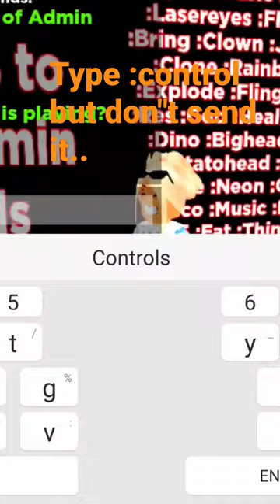How to control people in free admin(if your new or don't know yet)